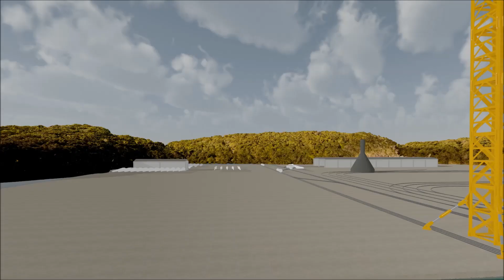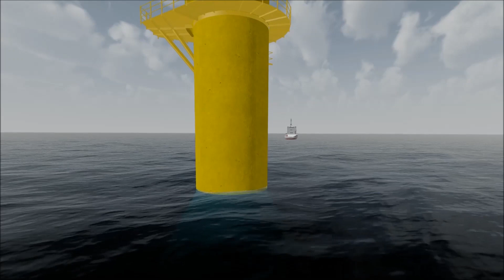Seawind's Revolutionary 2-Bladed Offshore Wind Turbine Build & Installation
Seawind Technology's Revolutionary Offshore Wind Energy System integrates a two-bladed upwind wind turbine with a simple installation and support structure. Both in shallow and deep water locations, this system will dramatically decrease the cost of installing and operating offshore wind energy.